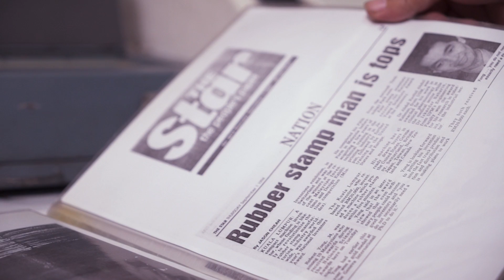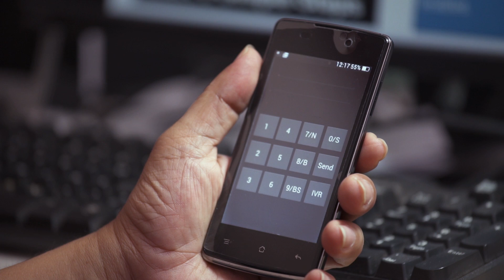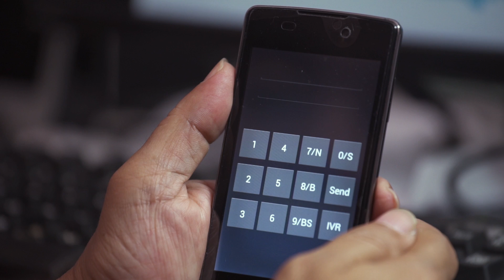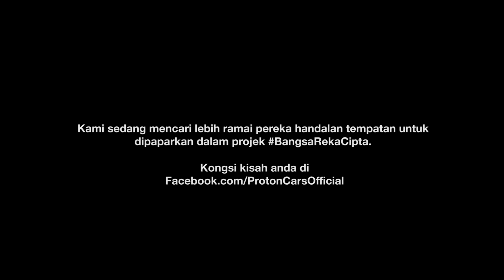BangsaRekaCipta Ep.1 - Berani Mencuba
Raikan Hari Malaysia dengan menonton 3 episod dokumentari BangsaRekaCipta. Dokumentari ini bertujuan untuk meraikan pereka handalan tempatan yang berani merealisasikan idea mereka.

Episod pertama ini memaparkan Robest Yong, seorang usahawan inovasi dan “Garage Inventor” yang mempunyai impian untuk memudahkan kehidupan Golongan Kelainan Upaya Penglihatan dengan rekaan terbarunya.

Adakah anda yang kami cari atau anda mengenali pereka tempatan yang harus dipaparkan dalam projeck bangsarekacipta ini?

To celebrate Malaysia Day, join us as we launch a new 3-Episode documentary series BangsaRekaCipta. This project aims to celebrate the local hero inventors and creators who dared it all to bring their ideas and creations to life.

 Our first Episode focuses on Robest Yong, award-winning Innopreneur and Garage Inventor who’s latest invention helped the visually challenged to be part of the smart phone revolution.

Are you one of them or do you know a local hero that should be highlighted in our BangsaRekaCipta project?